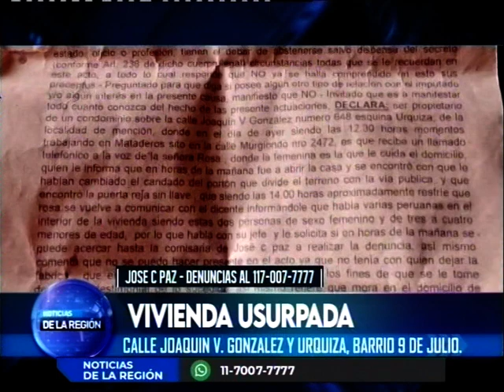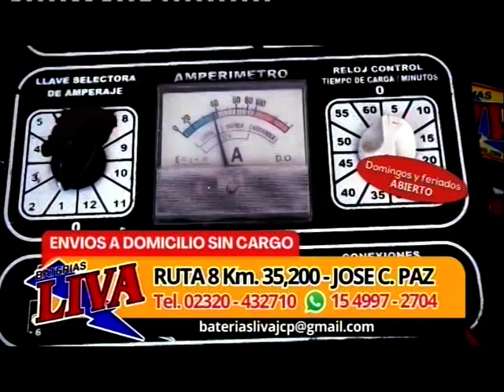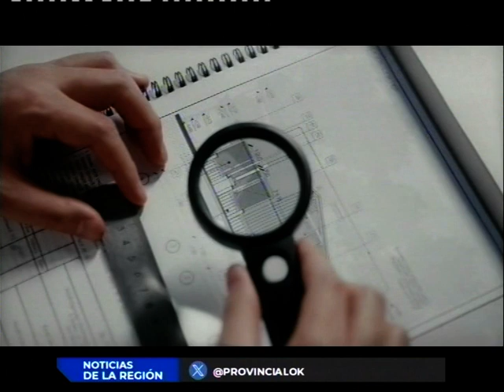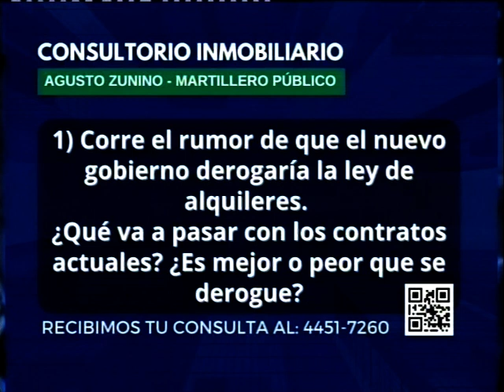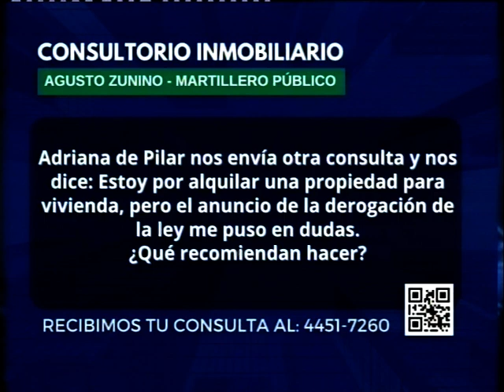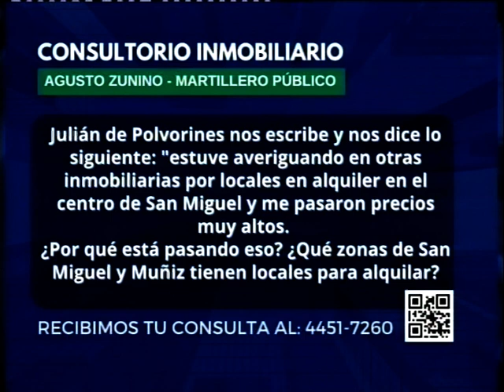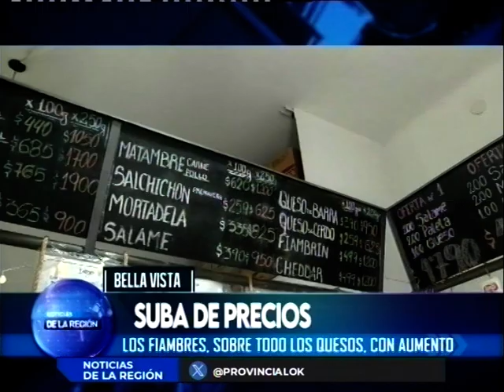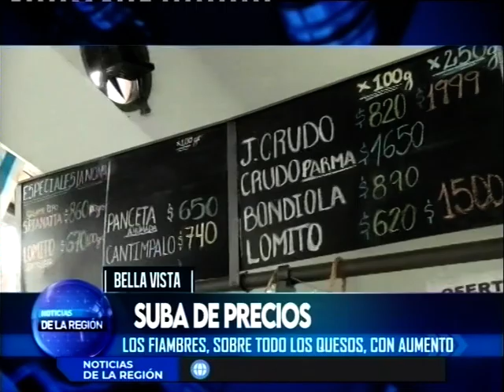NOTICIAS DE LA REGIÓN 24-11-23